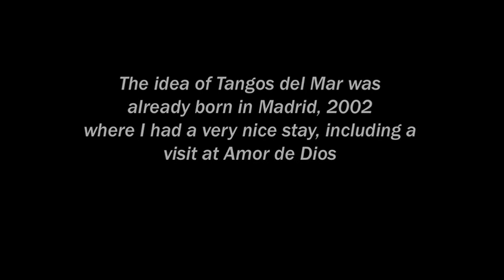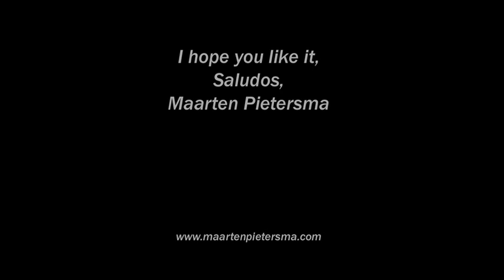Tangos del Mar (music written by Maarten Pietersma)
My first written instrumental song from my first cd Paseo al Mar. I hope you like it. Maarten Pietersma, 1 March 2013